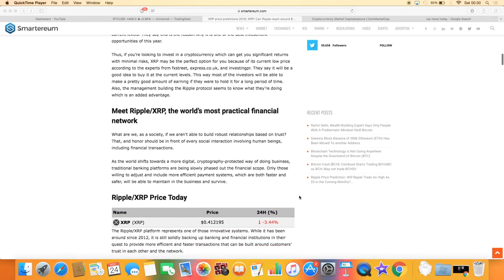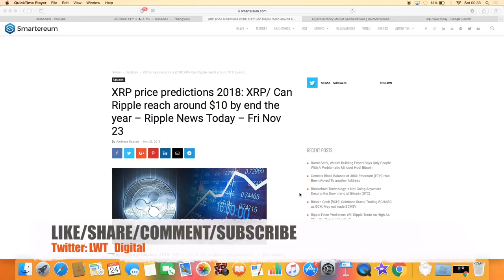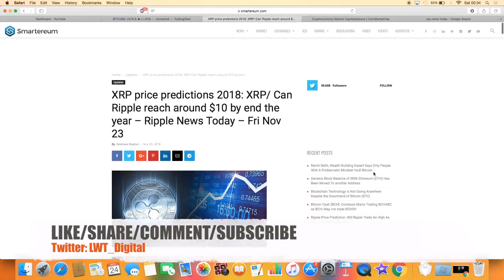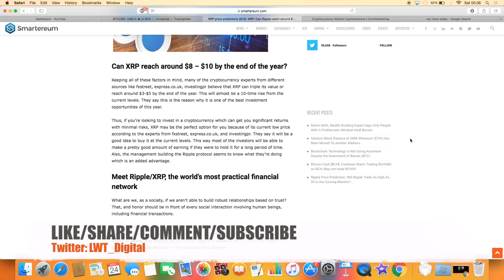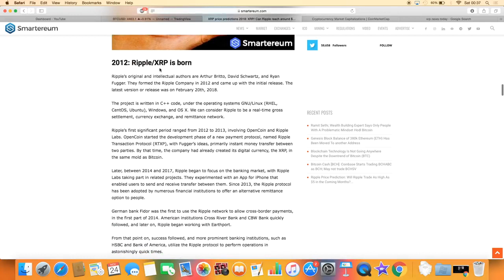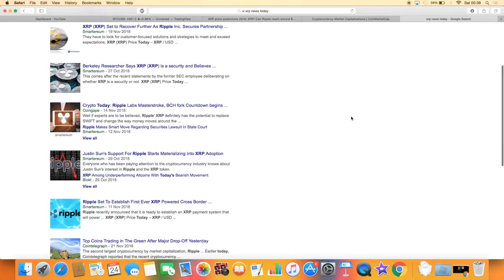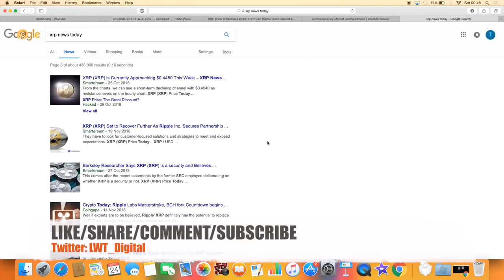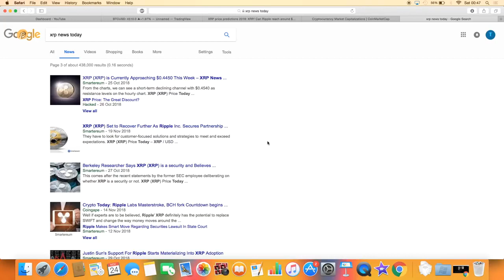Will 2019 Be the Year of XRP [ Ripple ]